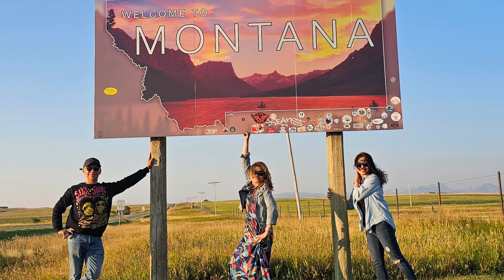Travel - USA 2024 Glacier National Park, Montana, USA (8 Sept 2024)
Glacier National Park, Montana, USA (8 Sept 2024)